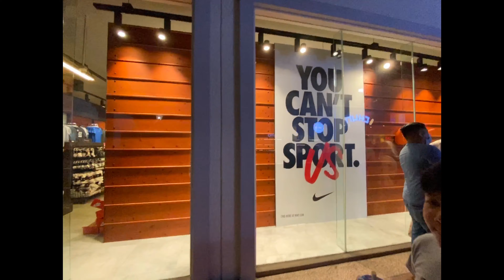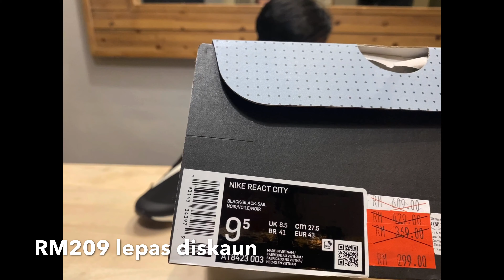Beli Kasut Diskaun Di Melaka Factory Outlet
Vlog jalan ke Melaka factory outlet untuk membeli kasut sukan Nike pasca lockdown di Malaysia. Jenguk jenguk akhirnya belikan la ziyad kasut Nike react city sbb harga murah dari tahun lepas. Mama pulak dapat nike flex 2019 untuk running.